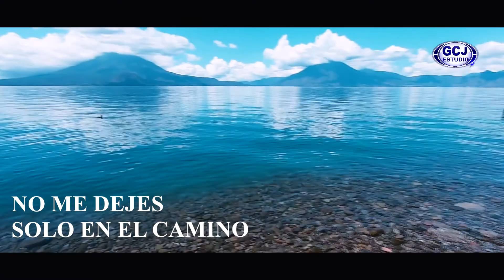5 Solista Cristina Monterroso vol 03 No me dejes solo en el Camino